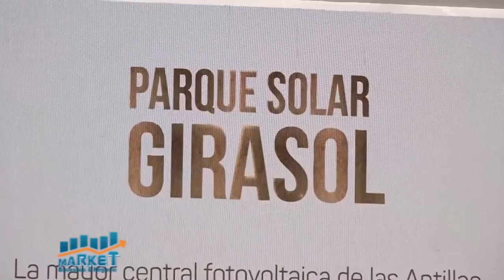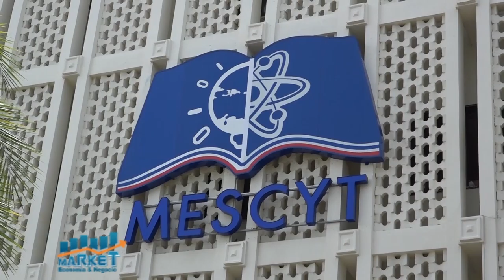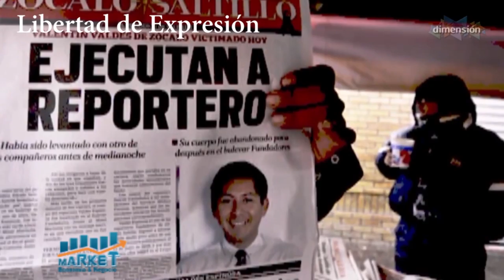Market, Economia y Negocios, B-1, 14 de junio 2021